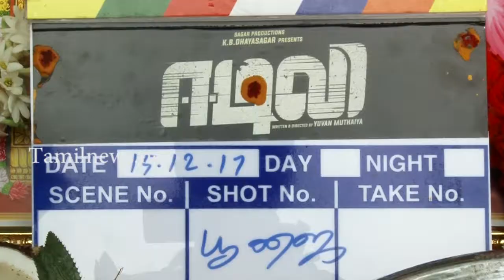Eedili Tamil Movie Poojai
Download app on Play store & i store